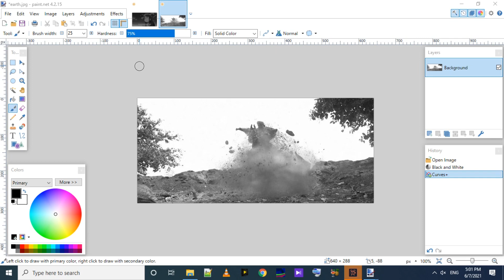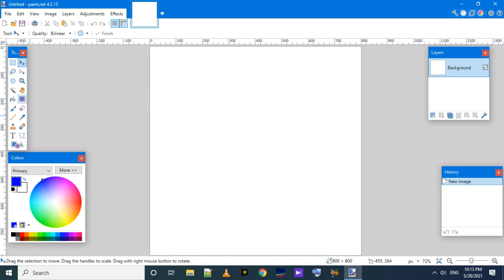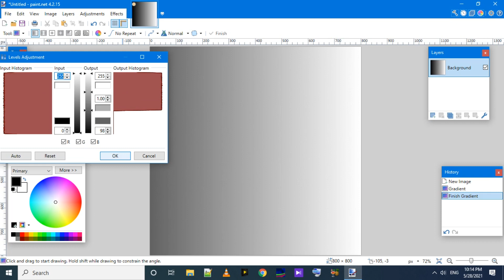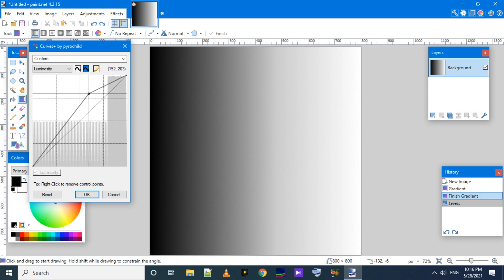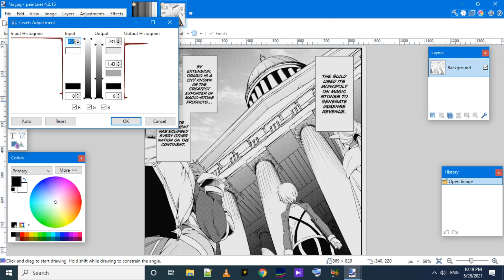Paint.net Beginners files #7: Levels and Histogram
Hi friends, in this video we will see what histograms are and how we use them in Paint.net. Here, we will look two Adjustment menu items - levels and curves (and 'curves++' plug in)